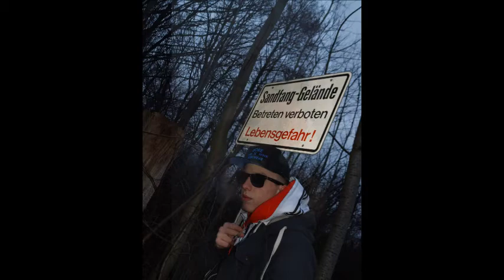[Audio] Saint aka Dr.Saint Feat. Nox26 - Diese Musik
Dr.Saint aka Saint Feat. Dr.Nox aka Nox26 - Diese Musik

1.3.2014